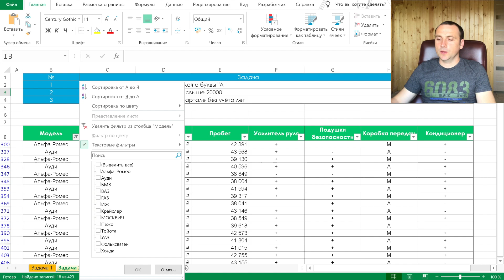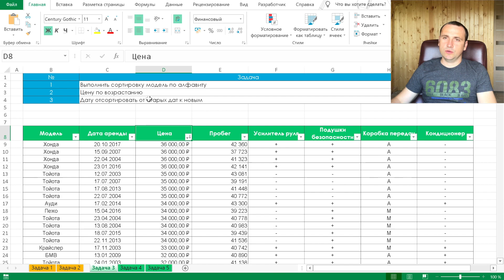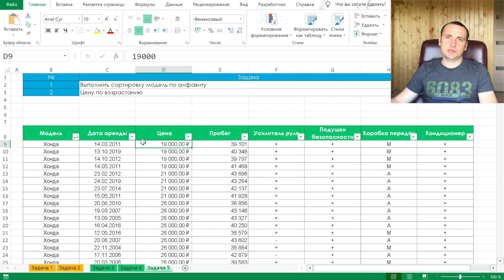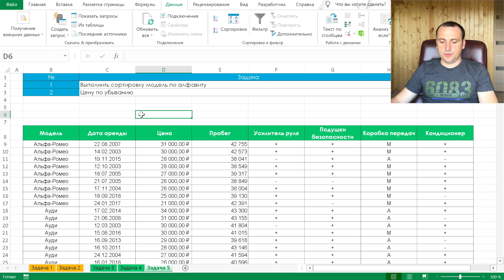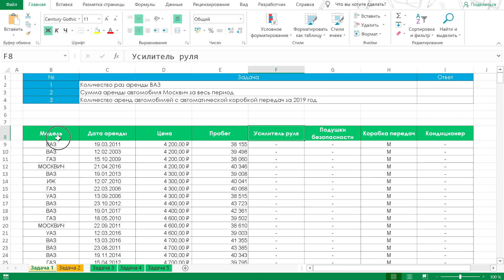Фильтр в эксель | Сортировка excel по дате, возрастанию, алфавиту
Фильтр в Эксель даёт возможность выбирать данные по тексту или величине числа.

Фильтр в Excel можно поставить как с вкладки данные так и во вкладке главная. Сортировка существует по строкам или по столбцам, так же есть сортировка по уровням.